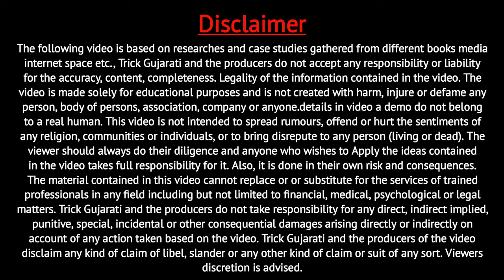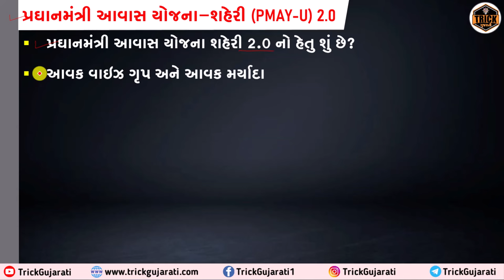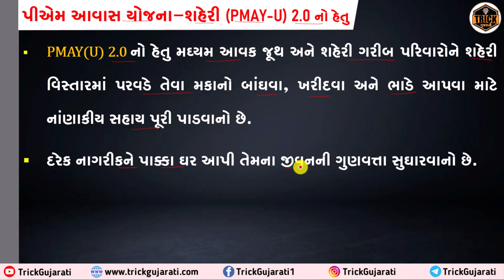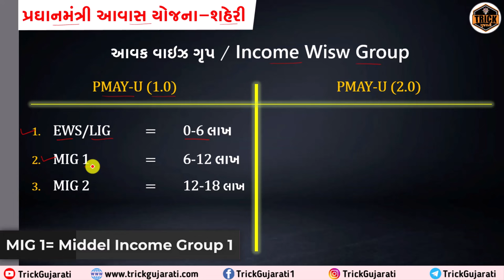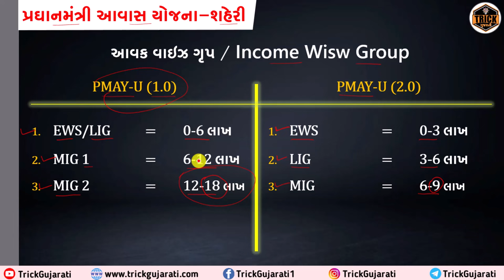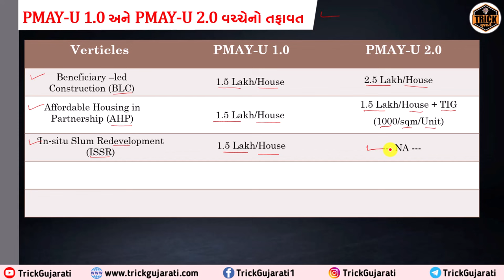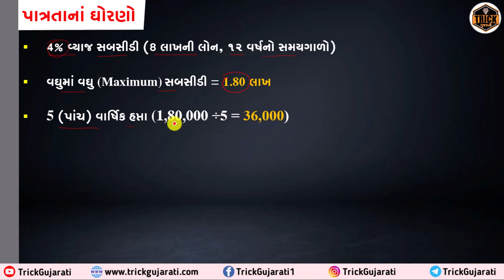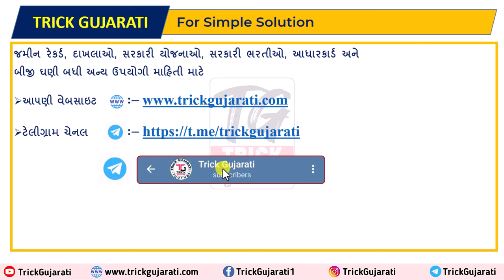હોમલોન ૫ર મળશે 1 લાખ 80 હજારની સબસીડી | PMAY-U 2.0 | પ્રઘાનમંત્રી આવાસ યોજના | PM Avas Yojana 2 0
મિત્રો આ વિડયોમાં પ્રઘાનમંત્રી આવાસ યોજના 2.0 વિશે માહિતી આ૫વામાં આવેલ છે.

My Equipments:
Samsung SSD
Copyright Desclaimer under section 107 of ther Copyright Act. of 1976, allowance if made for "fair use" for purposes us criticism comment, news reporting, teaching, scholarship, edcation  and research. fair use permitted by copyright statute that might otherwise be infringing by Non profit, educational or personal use tips the ba;ance in faver of fair use.